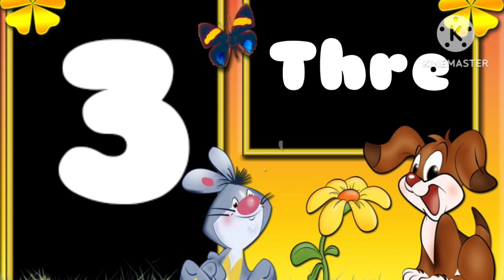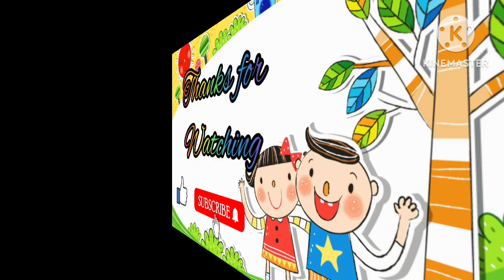Numbers with Spelling| Numbers song| Let's learn numbers with spelling| 1234